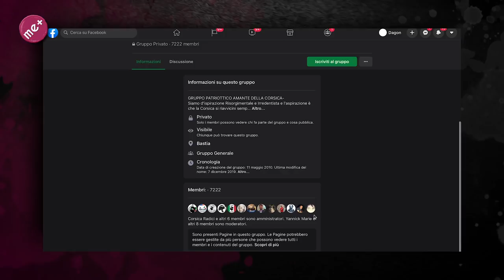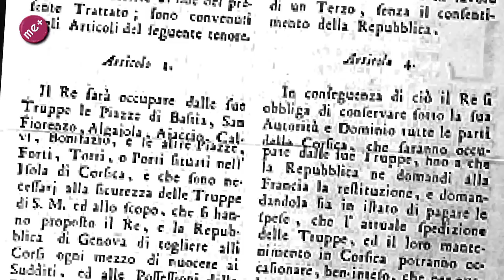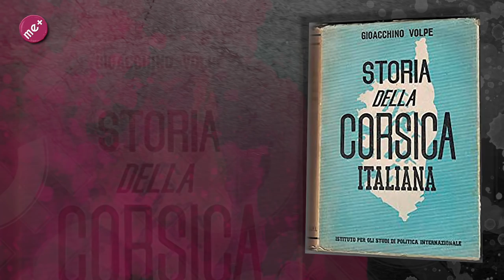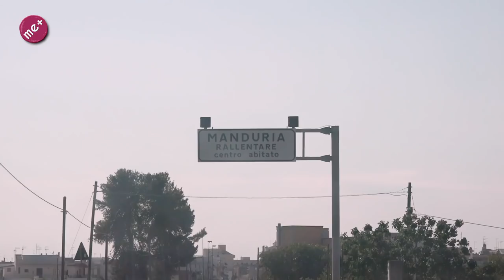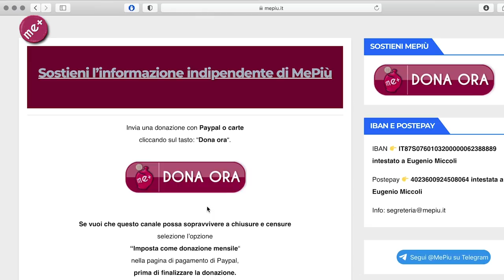LA STORIA NASCOSTA DELLA CORSICA E LE AMBIZIONI DI UN'ISOLA SOTTOMESSA - Associazione Pasquale Paoli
Sostieni il nostro lavoro ___ Come e perché la Corsica è diventata francese? Quali sono stati i passaggi chiave che hanno portato una ridente isola del Regno di Genova a diventare l'ultima regione francese per ricchezza. Un luogo da sempre abitato da ardenti e resistenti isolani che non hanno mai gradito il dominio straniero oggi cerca un riavvicinamento culturale e perché no, anche politico con lo Stato italiano. Gabriele Bini, giovane portavoce dell'Associazione Italo-Corsa Pasquale Paoli, ci porta in un contesto culturale e storico ai molti di noi sconosciuto e illustra le ragioni sulla quale si fonda l'associazione che rappresenta.

______ MePiù esiste solo grazie al tuo sostegno ______

✅ Bonifico 👉 IT87S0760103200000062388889 intestato a Eugenio Miccoli

Attiva un sostegno ricorrente per permettere a MePiù di guardare avanti e accedi ai vantaggi.